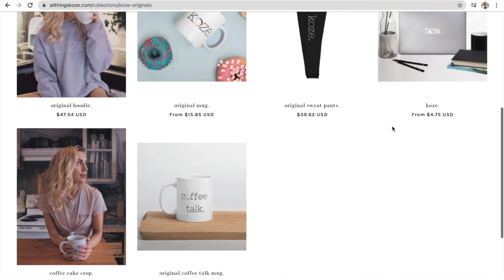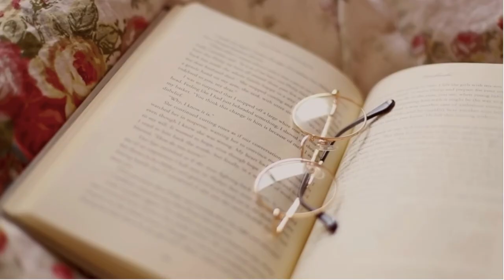Cozy Youtubers You MUST WATCH | Kaycee Nicole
I love watching them all to feel relaxed and at home.